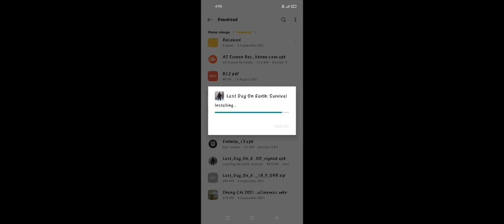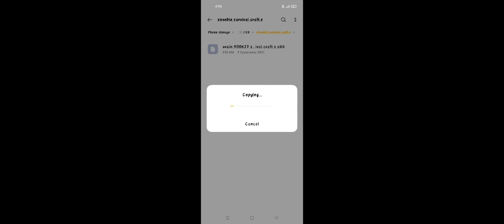Ldoe mod 1.18.5 | Last Day On Earth Survival MOD(One Hit/Craft/Durability/Split)How To Download LDOE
Note:-
1.Download apk+OBb
2. install apk and open and close
3. After close apk open file and copy/cut/move Obb file android-obb  and paste
4.open the game